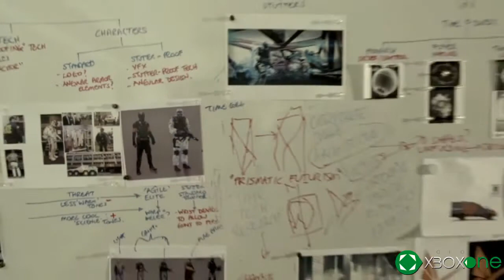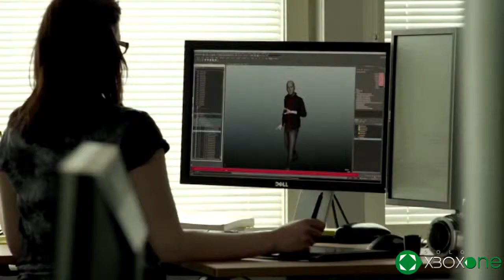Quantum Break - Diario de desarrollo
Los chicos de Remedy nos desvelan sus secretos en este video donde muestran algunas de los entresijos de su desarrollo
Nos puedes seguir en nuestra WEB: